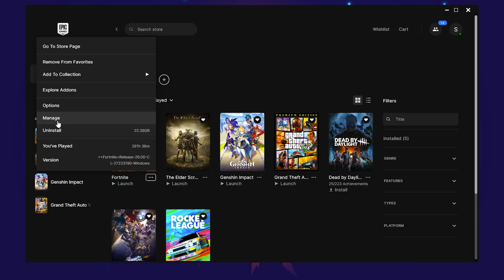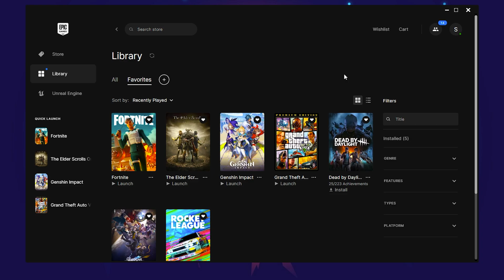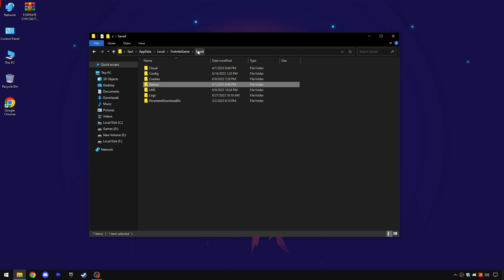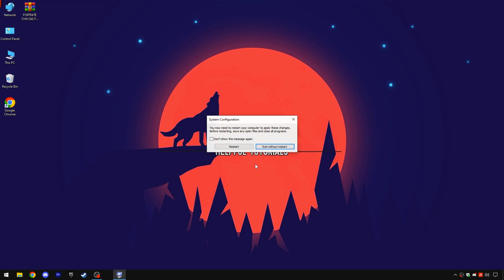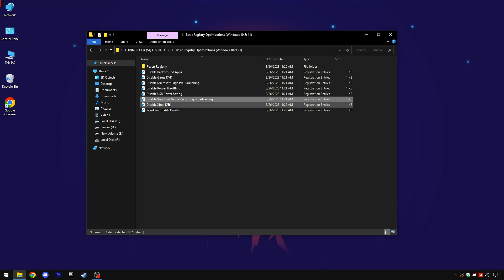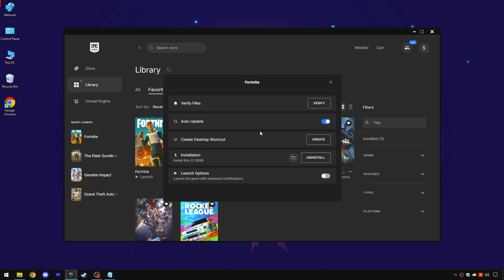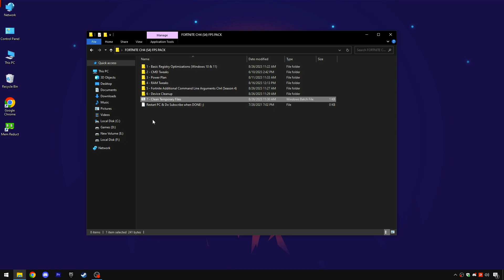How To FIX FPS Drops, Shutters & Crashes in Fortnite Chapter 4 Season 4! (New Methods)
How To FIX FPS Drops, Shutters & Crashes in Fortnite Chapter 4 Season 4! (New Methods). In this video, I showcase you all how to FIX Fps Drops, Stutters, Crashes and other issues in Fortnite Chapter 4, Season 4 & Boost FPS With Lower input delay. Right now, there's no better guide for Fortnite Optimization To Boost FPS. I hope you guys enjoyed it helpful, If this video helps you, kindly tell me in comments section below✅

TITLE► How To FIX FPS Drops, Shutters & Crashes in Fortnite Chapter 4 Season 4! (New Methods)

Intro - 0:00
Epic Game Settings - 0:36
Fortnite Compatibility - 0:55
GPU Settings Windows - 1:20
Windows Settings (Gaming, Xbox Game bar, Updates) - 1:50
Fortnite Crash fix - 2:33
Services disable - 3:00
FORTNITE CH4 (S4) FPS PACK - 3:28
Basic Reg Tweaks, CMD Tweaks, Power Plan, Ram Optimization - 3:50
Fortnite Additional command line arguments - 5:07
Device Clean-Up - 5:44
Chapter 4 Season 4 Best Settings - 6:35
Outro(Results) - 7:13

🔸How To Get MORE FPS & FIX LAG in ROBLOX (2023) 🔧| Reduce Lag & Fix FPS DROPS *NEW*

🔸Baldurs Gate 3 (2023): Increase FPS / Optimize Performance on any PC! 🔧BEST Settings To Max FPS!